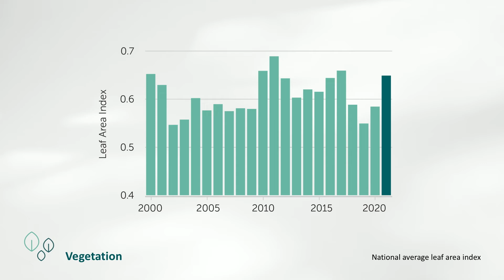Australia's Environment in 2021 - Vegetation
A short video as part of the annual Australia's Environment Report for 2021.